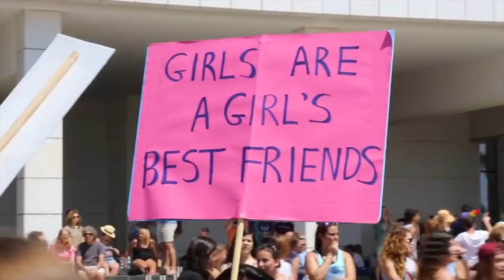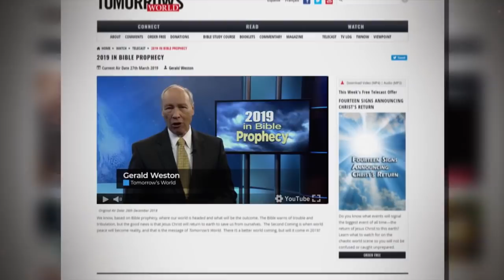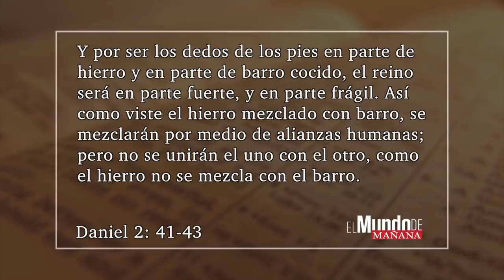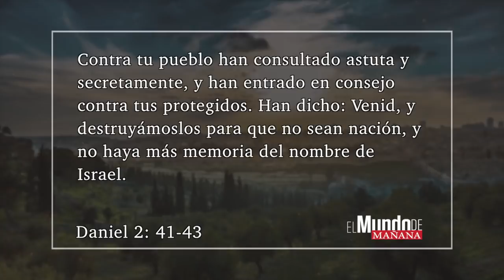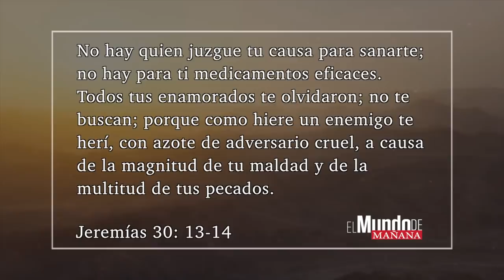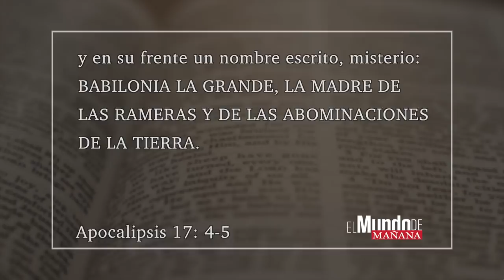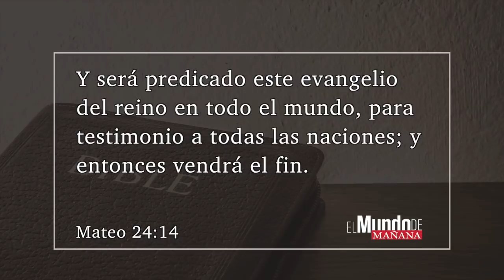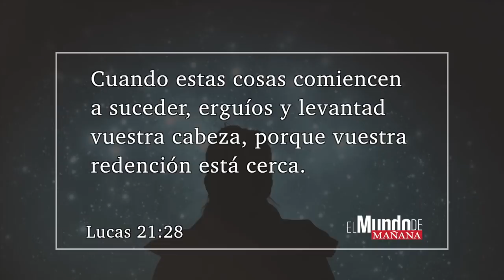2020 en profecía bíblica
Muchos predicadores le dirán que la profecía es distraerse de lo importante de la Biblia. Pero están peligrosamente equivocados. ¡Comprender la profecía es una parte vital de vivir, respirar, y palpar el cristianismo bíblico!  ¿Qué dice la profecía bíblica sobre lo que se viene en el futuro?
¡Acompáñenos!